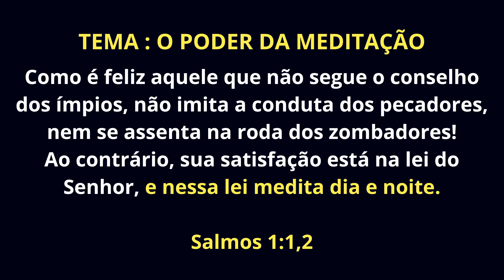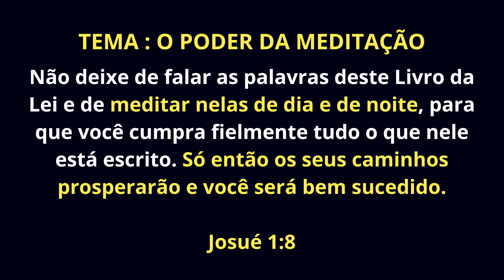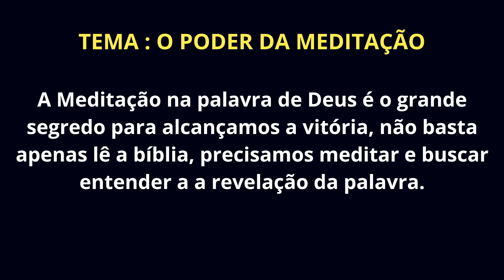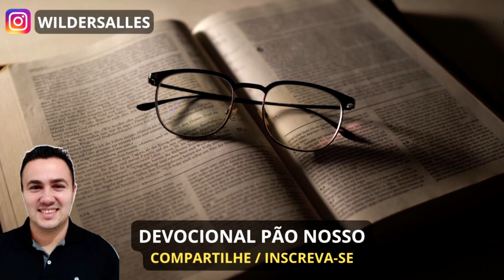O PODER DA MEDITAÇÃO ( DEVOCIONAL #138 )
Que Deus abençoe seu entendimento.